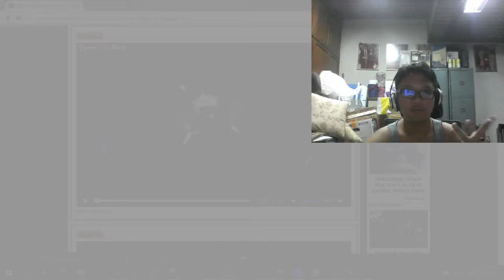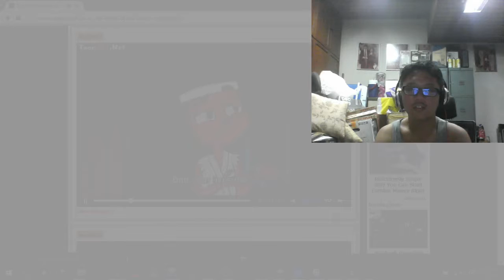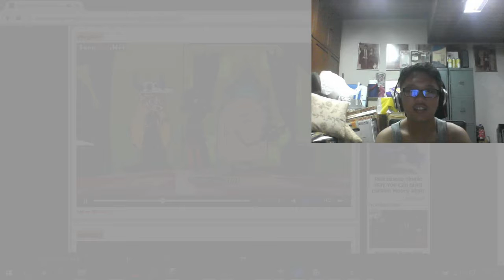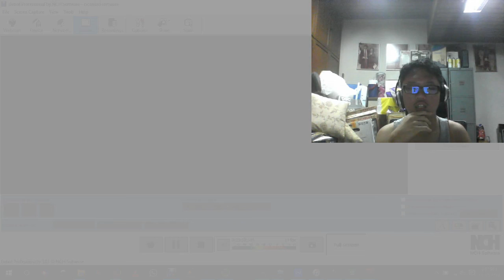Star Vs The Forces Of Evil S2 E11(Blind Reaction)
WALTR Spider with a toppat for the win!